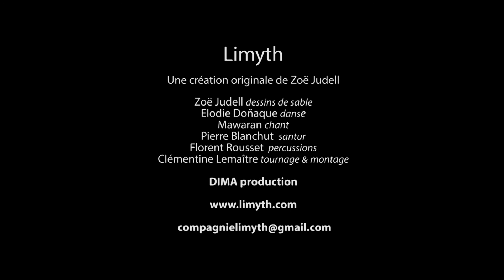Spectacle Limyth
Un projet multiculturel initié par un couple franco-libanais (Zoé Judell
et Mawaran) qui aborde les rapports entre Occident et Monde Arabe, en créant des ponts artistiques.

Avec le son, la danse et la lumière, le dialogue s'intalle autour des limites: celles du corps, du monde tangible, de l'imaginaire. La femme est au centre; se libérant des contraintes du monde extérieur pour trouver son monde intérieur. Danse et dessins éphémères s'effectuent dans du sable viennent se frotter à la musique classique arabe, restituant un passé culturel collectif.

Association Dima

Dessin sur sable projetés en live  : Zoe Judell
Danse, chorégraphie Elodie Doñaque
Chant, conception musicale Mawaran
Percussions et conception musicale : Florent
Rousset & Pierre Blanchut